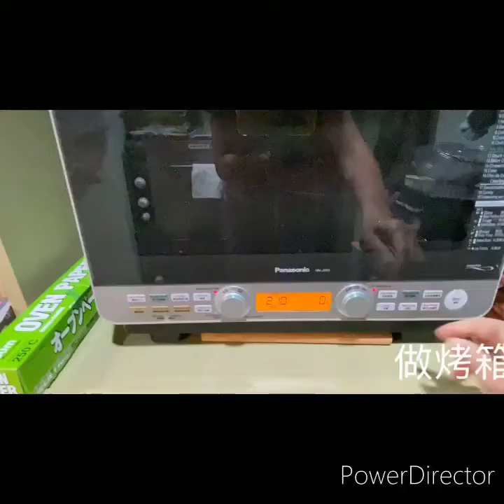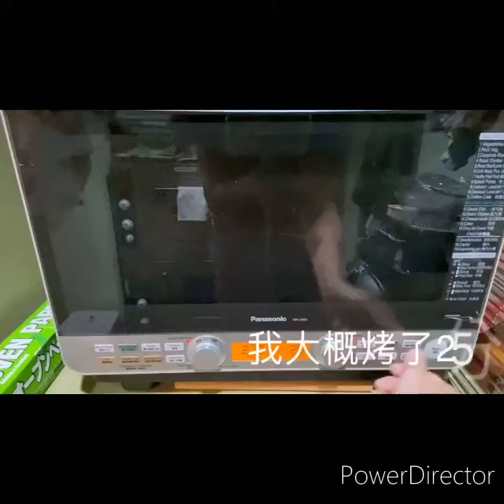曼妮 料理食廚示範料理3：蒜味八兩去骨雞腿 （電鍋蒸，烤箱烤）。雞腿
電鍋蒸會有滿滿的湯汁
可以搭配洋蔥一起～香甜香甜好滋味。
兩杯水的時間，可以去煎煎和風豬排或是藍帶火腿豬排
多完美啊～

烤箱預熱兩百度，可以鋪著根莖類一起烤
（馬鈴薯切薄片，洋蔥，茄子. 都可以）
我大概烤了25分鐘左右
這是參考值
端看大家的烤箱溫度誤差值喔～

這裏看